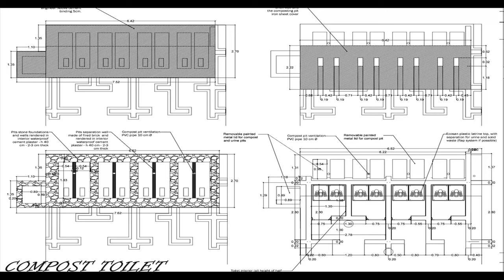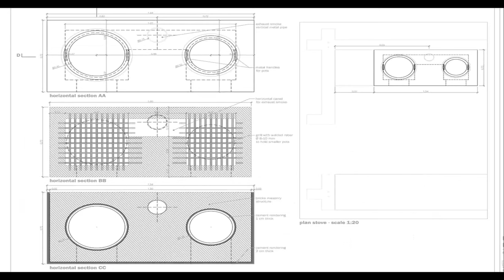Step by Step SCHOOL CONSTRUCTION // steel and concrete // NURSERY Classrooms // 4K VR Video